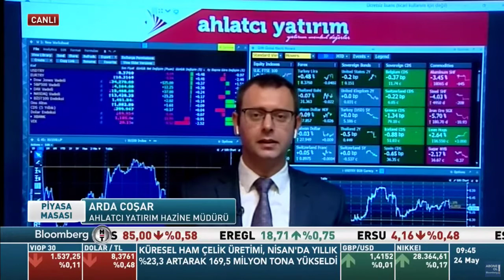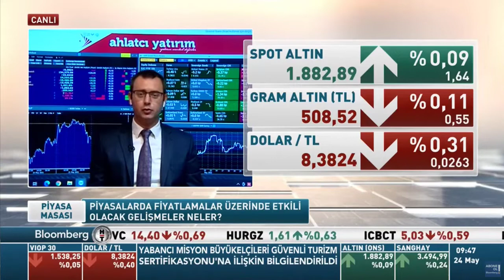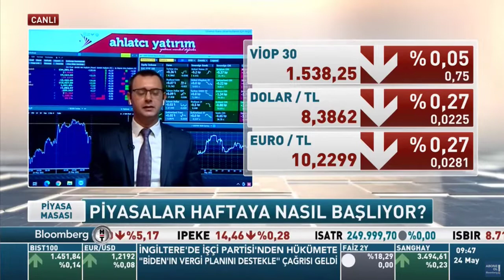24 Mayıs Piyasa Beklentileri - Arda Coşar